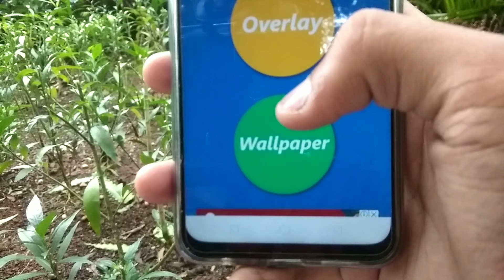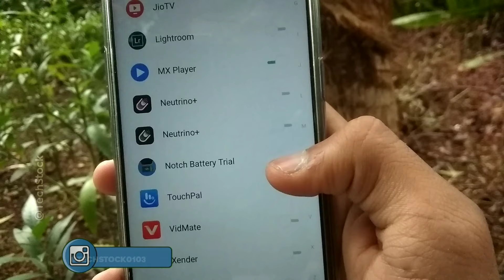HOW ENABLE BATTERY NOTCH INDICATOR IN ANY PHONE. THE LEVEL OF BATTERY INDICATOR - NOROOT - 2019!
Hi, Guy's you all had seen battery indicator normally in phone screen. But in this video we goona seening very differently battery indicator. (according to your notch).

📌 AIMS 14 LIKES!

Background music epidemic sounds, and Home Beats: High

 I hope you enjoy video don't forget to give a thumbsup,share & aslo don't forget to smashsubscribe button!!
This is Rahul form TechStock meet you in next video!